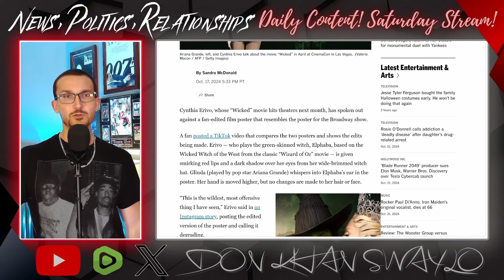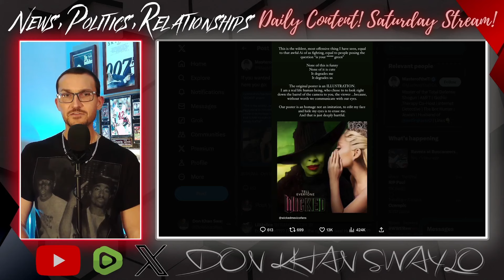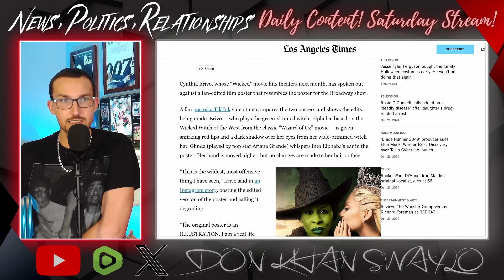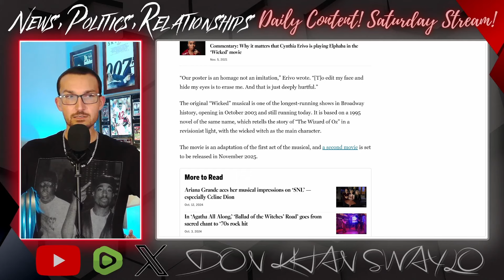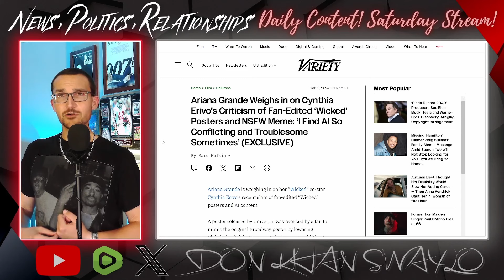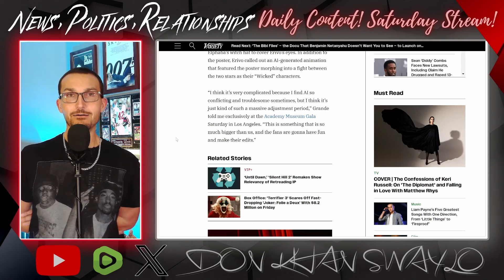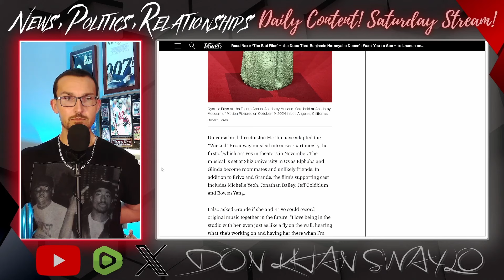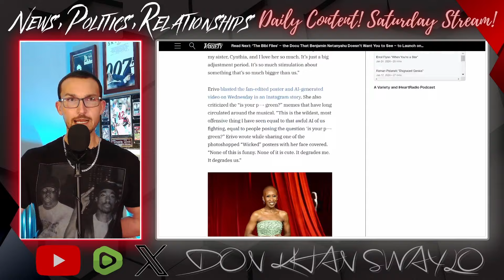Wicked Just DIED Thanks to Cynthia Erivo ATTACKING the Fans!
The Wicked Movie has a good chance at being the most profitable musical at the theatres this year, but it's fan appeal was seriously knee-capped by the ego of Cynthia Erivo. The actress who will portray the Wicked Witch of the West decided to lash out at the fans making art of the movie poster, changing it to better reflect the original Broadway promotion. Erivo went nuclear in response, dragging out all her vitriol for the fans in an Instagram post and deriding old meme's about the show and anything she could think of.

If you're looking to tank a product before it launches, just follow Cynthia's lead!